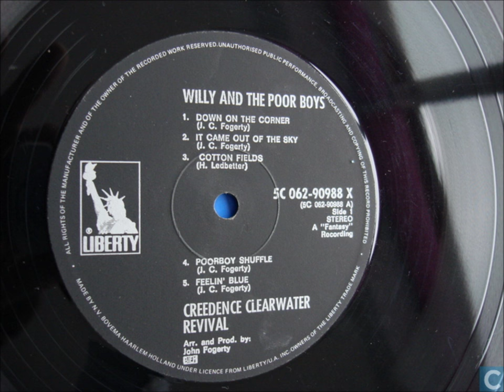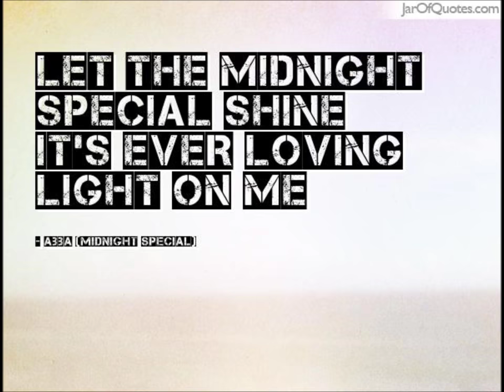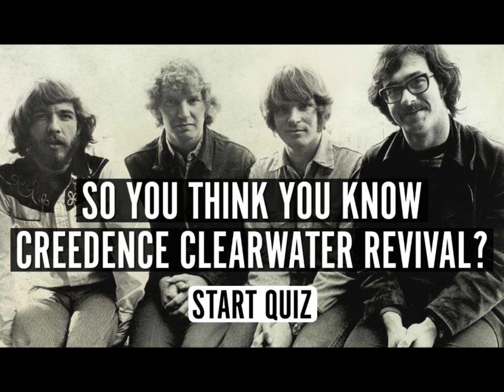Creedence Clearwater Revival - Poorboy Shuffle/Feelin' Blue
This two-for-the-price of-one song in my Top 25 favorite songs of all-time! And it's certainly one of my favorite kinds of songs where when one follows the other on the album it flows directly into it without a pause b/w the songs, like most tracks do on most albums. This rare technique would be more frequent to notice on concept albums which first became popular in the 60's w/ The Beatles and The Beach Boys both experimenting with this new way to approach making a record. But this highly overlooked and immensely underrated deep track(s) in particular comes from CCR's "Willy and The Poorboys" 1969 album. A staple of Classic Rock albums if there ever was one - and one that also featured mega hits/fan favorites "Fortunate Son," "Down On The Corner," and "The Midnight Special" just to name a few. This two song pair is much Blusier, more in line with Midnight Special, than the Top 10 hits which ended up getting almost all of the radio airplay. The whole album musically incorporates many different styles of influences thrown into a number of the tracks with these two being the standouts.

Even with songs - some of them massive hits - like "Fortunate Son," "The Midnight Special," "It Came Out of The Sky," "Effigy," "Cotton Fields", and "Down On The Corner," these two blended songs are the two best on the entire album. Just like all of CCR's albums in a career that only spanned 5 years, this is an album that is solid from beginning to end. It is certainly a Top 10 greatest releases from 1969 and one of the most enjoyable and enduring from the peace of love generation.

I always wondered why Oldies stations, Classic Rock stations, or just any radio station that would play eclectic music never gave "Poorboy Shuffle/Feelin' Blue" much radio airplay! Perhaps it had to do with time length but then again, that's the way the songs are supposed to be heard: all as one! This is a great example of how back in the day, putting together an album was a crucial part of the art. It was not all and only about No. 1 Hits, like it appears today the latter is much more emphasized and focused on. The artists in the 60's/70's most in particular wanted their listeners to listen to the entire album from start to finish because lots of times the songs blended right into each other seamlessly and the themes of the songs were connected. A lot of the artists were interested in blending different styles of music together to create newer sounds while at the same time paying homage to all of the artists from Blues/Folk/Gospel/R&B/Soul/Country/Jazz styles who had major influences in shaping of their careers.

If you've never heard this before and enjoy Classic Rock/Blues, songs with - as J. Geils' wild frontman Peter Wolf would say - the 'lickin' stick' featured heavily, R&B, and overall fun music, then there's a good chance you'll dig this! Creedence truly is one of the all-time greatest/influential American bands! Big shout out to Tom Petty and his "Buried Treasure" radio show on SiriusXM for giving this song the proper attention/airplay it so rightfully deserves! A timeless, and lost classic if there ever was one! The lost classics - and there's a lot of them from all genres - really give those mainstream, widely popular #1 hits that most people know and enjoy a strong run for their money. In a few cases they are even better than the actual hits!